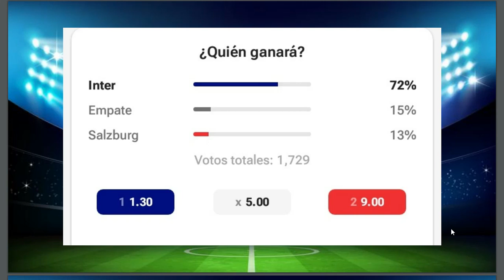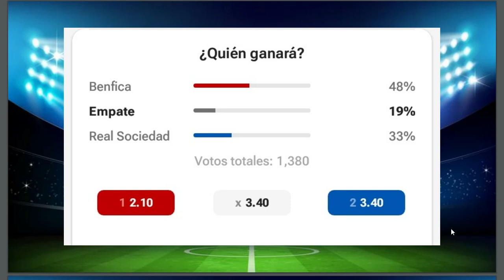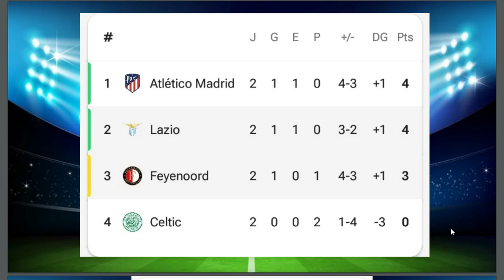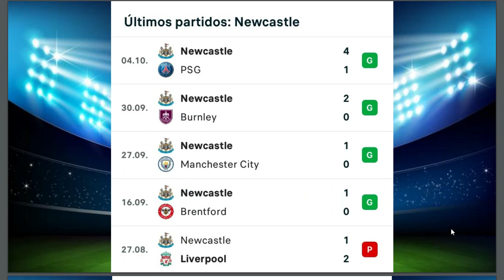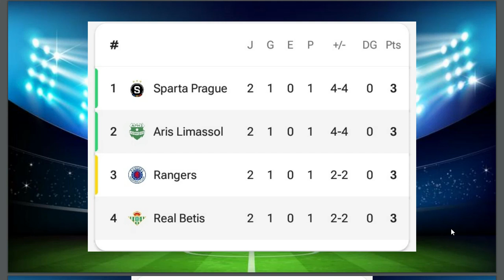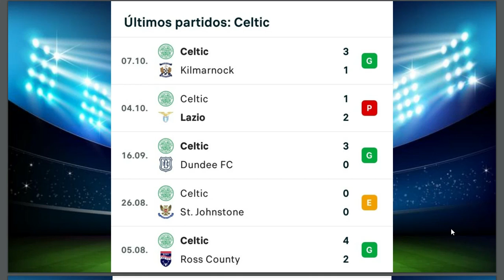La Quiniela Jornada 16, Análisis, Estadísticas, Pronóstico Sencilla, 6 dobles y Elige 8